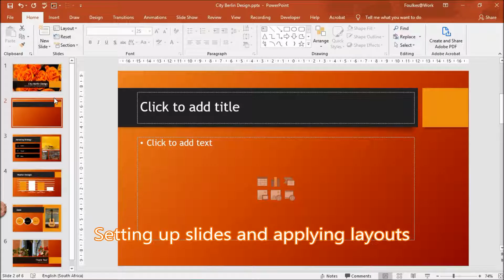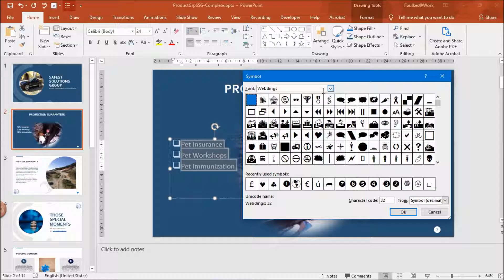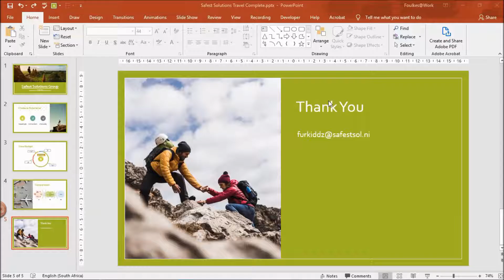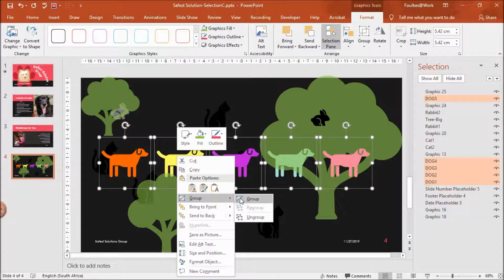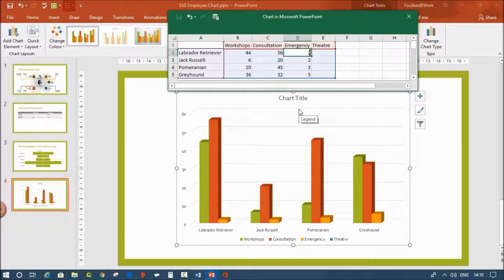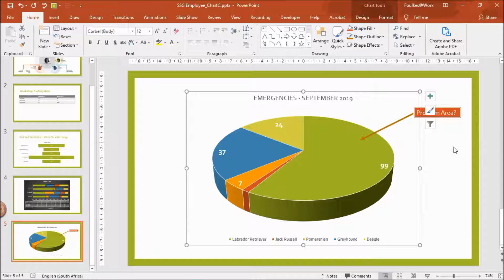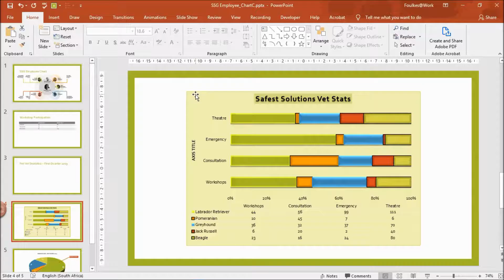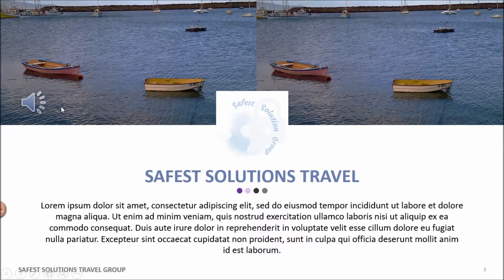Learn Microsoft Office 2019 | 6. Formatting Slides, Tables, Charts, and Graphic Elements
This is the “Code in Action” video for chapter 6 of Learn Microsoft Office 2019  by Linda Foulkes, published by Packt. It includes the following topics:
00:12 Setting up slides and applying layouts
05:27 Working with themes and text manipulation
13:41 Working with text boxes
20:56 Arranging and manipulating objects
28:39 Constructing and modifying tables
31:23 Inserting and modifying charts
49:57 Inserting audio and video
This step by step guide is a comprehensive journey through the Office 2019 applications which include visual and detailed explanations of concepts and the opportunity to practice throughout using workplace examples. You will grasp the learning tools common for all Office applications

Video created by Linda Foulkes